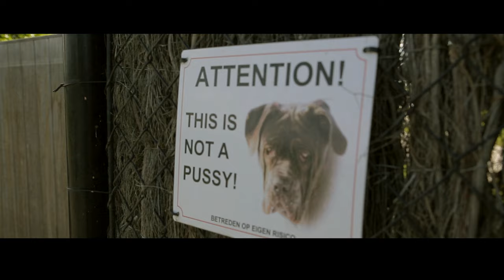FANS OF FLANDERS – ONCE UPON A TIME: The Waasland Wolf